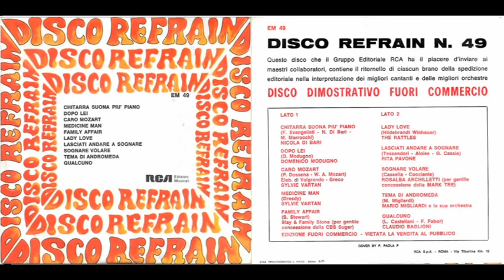Claudio Baglioni - Qualcuno (Refrain)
Claudio Baglioni - 45 giri : Disco Refrain N °49 (RCA 1971)
Brano : Qualcuno (Refrain)
Anno : 1972